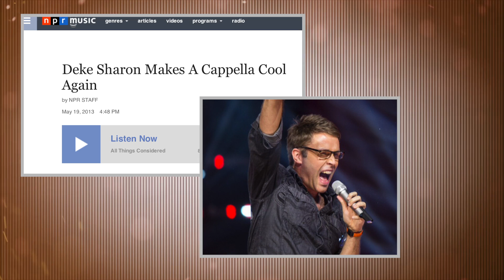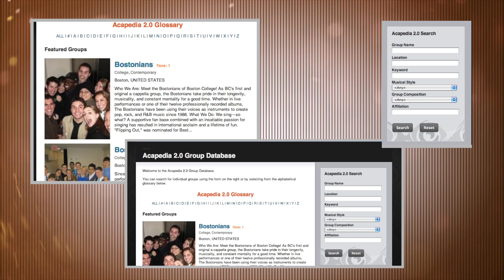Inside A Cappella Ep. 17 (2013)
Inside A Cappella highlights the latest trends and hottest tips in A Cappella.
Ask the pros a question, spend 60 seconds learning from a master and watch live exclusives from a cappella events worldwide!

Host: Rachel C.
Executive Producers: Deke Sharon & Dave Longo
Associative Producer: Amy Malkoff